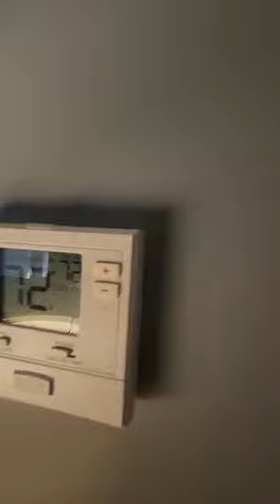1568 riverside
Video from Ajsy